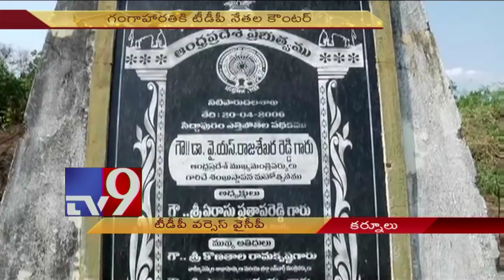YCP - TDP project fight in Kurnool - TV9